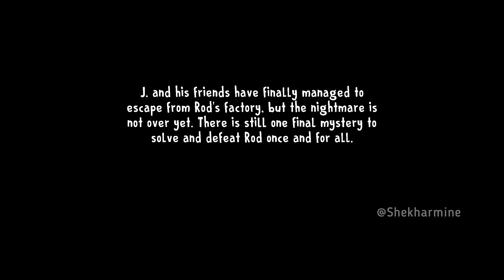Ice Scream 8 Ending Final Chapter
Ice Scream 8 All Escapes